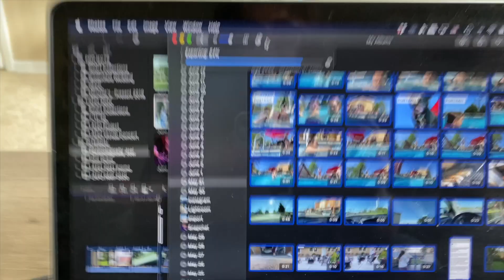AUGUST 3, 2020 SMALL CURD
Droning over Pam’s house, Kaiden wearing a belt leash, watering the plants at RDS, editing at Michelles, discussing Cottage Cheese, and playing some Wii.